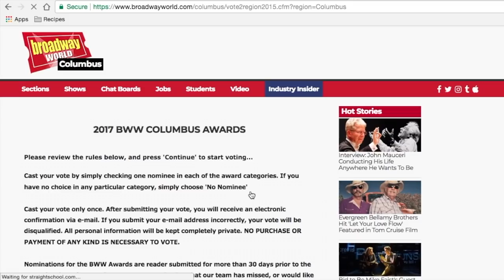TOO FAT FOR TV | VLOGMAS 2017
Gotta love when people think the internet needs their opinion.

⛄  Send Me A Holiday Card! ⛄
Kristen Marie

🛍Amazon's 12 Days Of Deals!

*BROADWAY WORLD VOTING ( Category 6 for me and 26 for Chris)

**EVERY THUMBS UP on a VLOGMAS video = $1 Donated to Operation Christmas Child (From Dec. 1-20) - YOU have the chance to give $20